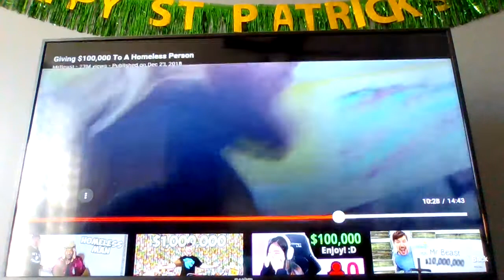XD moment with Jake the Viking from Mrbeast